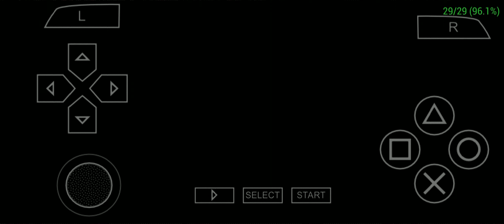[Android] Ben 10 Ultimate Alien Cosmic Destruction Gameplay level 8-final battle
list of links to get psp games:-